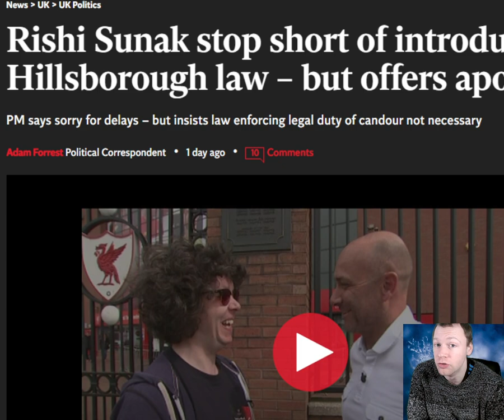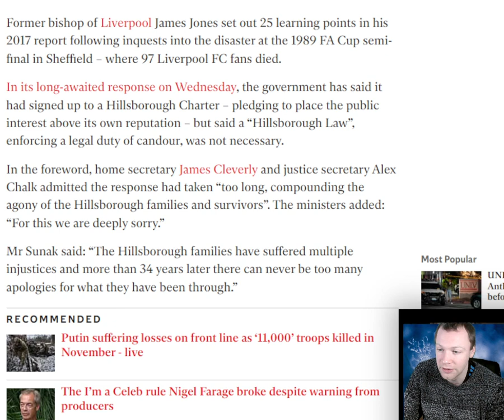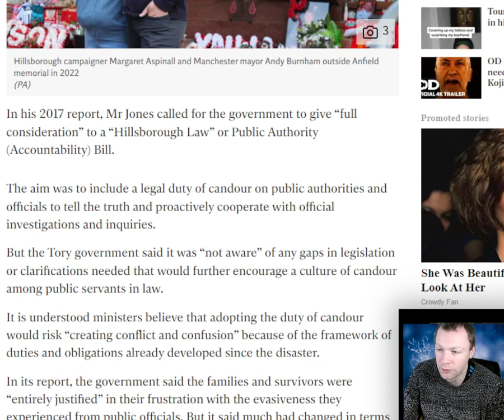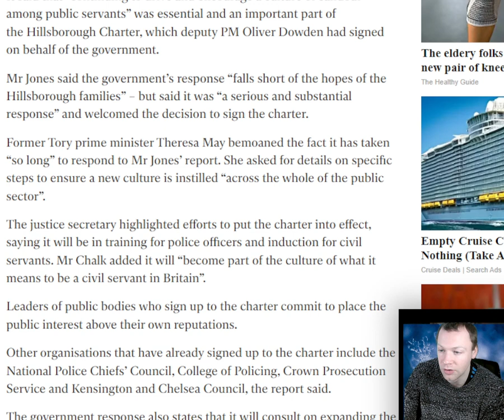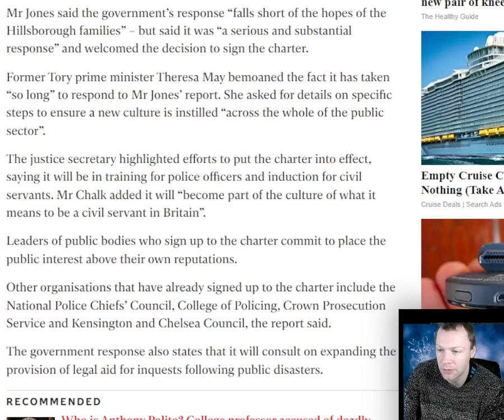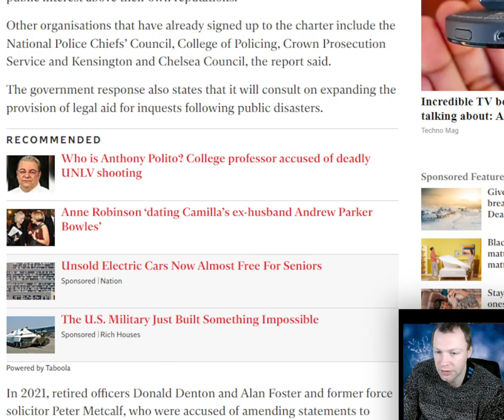Rishi Sunak stop short of introducing Hillsborough law – but offers apology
Rishi Sunak has stopped short of introducing the Hillsborough Law demanded by campaigners, as he issued an apology to bereaved families in the Commons. Former bishop of Liverpool James Jones set out 25 learning points in his 2017 report following inquests into the disaster at the 1989 FA Cup semi-final in Sheffield – where 97 Liverpool FC fans died. In its long-awaited response on Wednesday, the government has said it had signed up to a Hillsborough Charter – pledging to place the public interest above its own reputation – but said a “Hillsborough Law”, enforcing a legal duty of candour, was not necessary. In the foreword, home secretary James Cleverly and justice secretary Alex Chalk admitted the response had taken “too long, compounding the agony of the Hillsborough families and survivors”. The ministers added: “For this we are deeply sorry.” Mr Sunak said: “The Hillsborough families have suffered multiple injustices and more than 34 years later there can never be too many apologies for what they have been through.”

Timestamp:
0:00 Intro
0:21 Headline
0:38 First thoughts
2:55 Read
8:21 Final thoughts
9:48 What do you think?